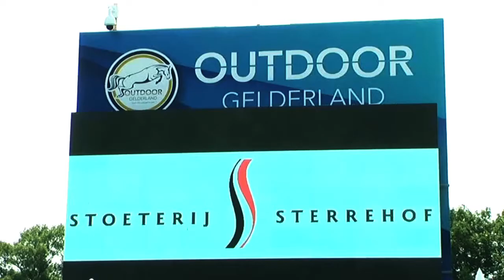Outdoor Gelderland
Outdoor Gelderland werd dit jaar voor het eerst gehouden van 15 tot en met 19 juni in Paardensportcentrum Lichtenvoorde in Vragender nadat deze grote paardensportevent jarenlang op sportcentrum Papendal bij Arnhem werd gehouden. Vele topruiters zowel nationaal als internationalen deden mee. En het publiek genoot volop van dit springconcours.